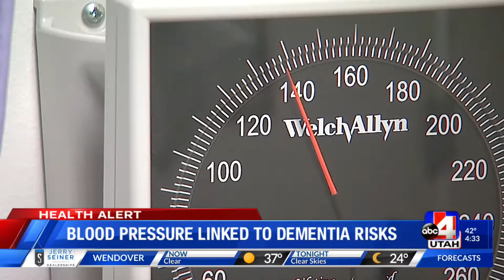blood pressure and dementia